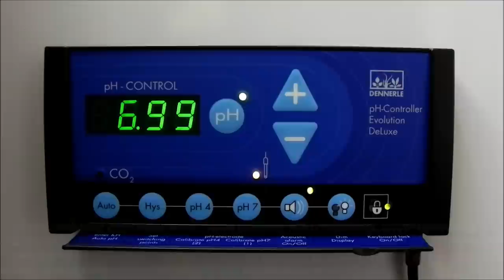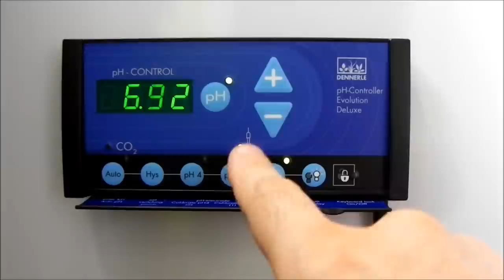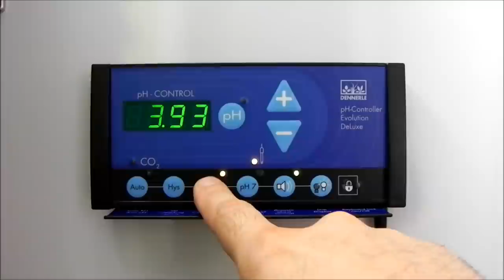Dennerle pH Controller Evolution DeLuxe - Calibrarea electrodului pH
Dennerle pH Controller Evolution DeLuxe

- RO: Calibrarea electrodului pH
- EN: Calibrating the pH-electrode